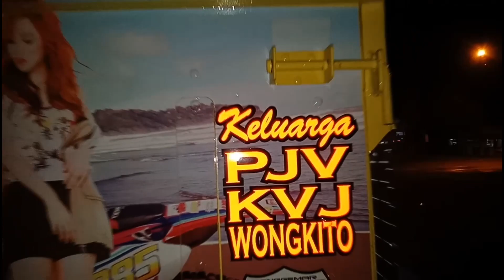Variasi Truk BBX kreasi minimalis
Variasi Truck BBX KREASI 2019 |

BBX KREASI No Hp : 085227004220